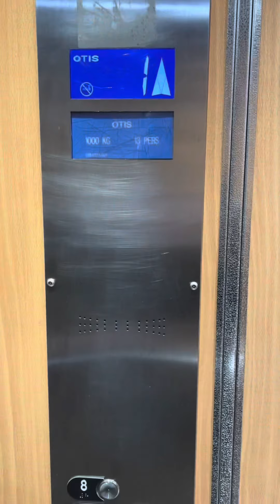1re vraie visite d’appartement spontanée sur Internet!🥇🚪- Donc sans mise en scène 🎬❌ (à Paris🗼)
Cette vidéo présente la première vraie visite d’appartement spontanée sur Internet !🥇🚪 (Donc sans mise en scène 🎬❌)

C’est un appartement dans le 19e arrondissement de Paris !🗼

Celles et ceux qui ne comprennent pas ce concept (juste un parmi d’autres dans la chaîne sur la thématique des villes 🌆), ça fait allusion au concept des visites d’appartements sur Internet où les gens font comme s’ils venaient de se croiser et où la personne accepte toujours la visite (parce qu’au fait c’est scénarisée la visite est prévue à l’avance). Donc moi je me suis dis au lieu de copier ce concept je vais essayer d’obtenir des visites réellement spontanées afin de refléter la vraie vie (donc en publiant aussi les réponses négatives) et de proposer quelque chose d’authentique!👌

Puis nous sommes passionnés de culture, d’architecture et d’immobilier donc ça nous permet de concilier tout ça en un concept à la fois fun et instructif où l’on apprend des choses tout en s’amusant! 📘🎉